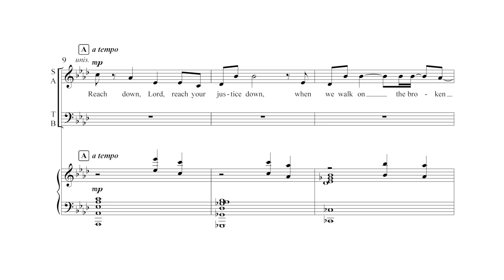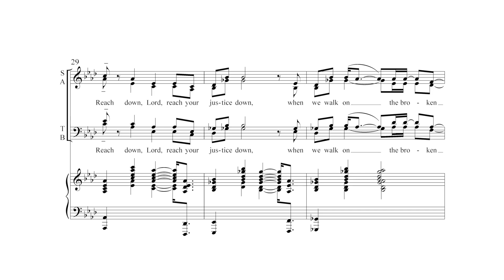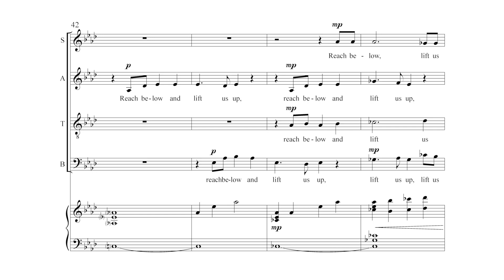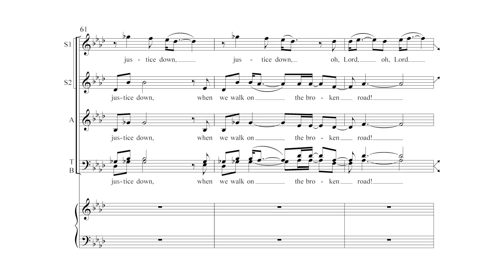Reach Down, Lord from A Vision Unfolding by Kyle Pederson - Scrolling Score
Reach Down, Lord from A Vision Unfolding by Kyle Pederson - Item Number 1.3683

SATB Chorus and Piano
The first movement of Pederson’s powerful five movement work, A Vision Unfolding. This gospel style-inspired piece, appropriate for both sacred and secular settings, provides a powerful introduction to themes of justice and trial/tribulation.

Recording by Florida State University Singers, Kevin Fenton